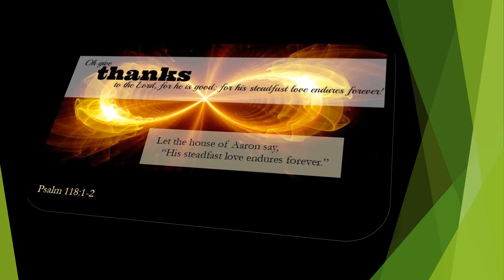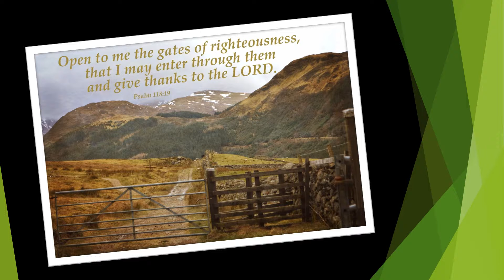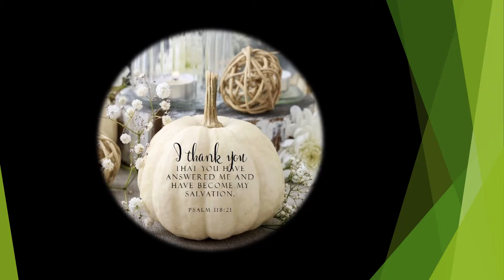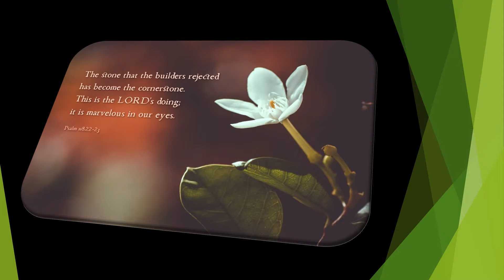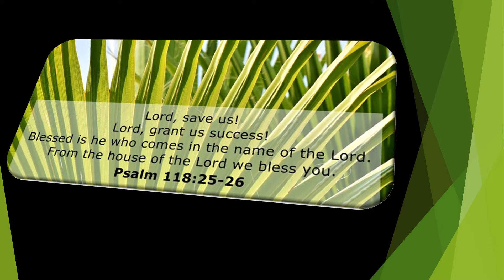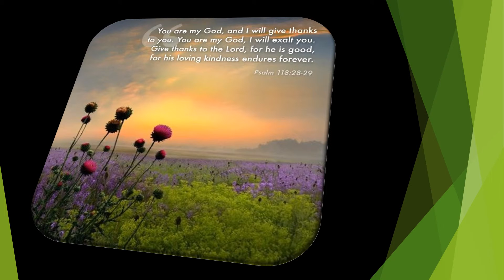Week Six - DriveTime Devotional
“Voluntary in G Major"
Composed by Samuel Jackson
Performed by Alejandro Alumbreros

Read by Mark Paffrath

“How Excellent Is Thy Name"
Composed by Haydn Morgan
Performed by First Presbyterian Church Chancel Choir

Recordings produced by Ken Nakayama

Rev. Dr. Mark McDonough
716 College Avenue
FirstPresRacine.org